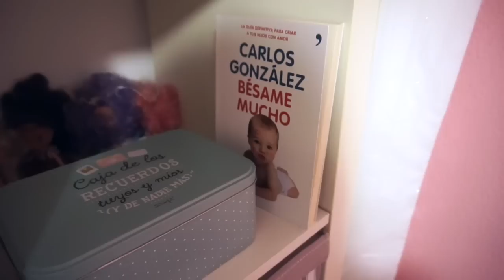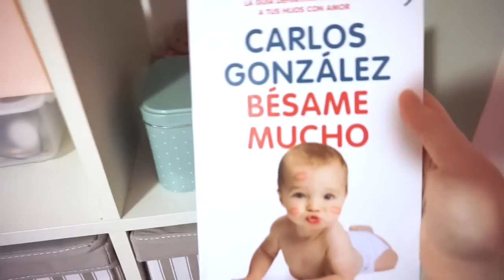BABY ROOM TOUR + BIENVENIDOS AL CANAL!! 🎀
HOLA BICHETEEEES!!

BIENVENIDOS AL MUNDO DE MIA

Somos Maribe y Danna, estamos embarazadas de 33 semanas y hemos decidido compartir esta gran experiencia de la maternidad con todos vosotros.
Ya solo quedan 7 semanas para conocer a Mia
¡Os invitamos a que nos acompañéis en esta aventura!

Hoy os dejamos el BABY ROOM TOUR!
Esperamos que os guste y os sirva para coger ideas! 😍

Nos vemos el Lunes en un VlogDiario:
CLASE PREPARTO + SESIÓN FOTOS EMBARAZO 📸

MUCHOS BESOS!! 😘